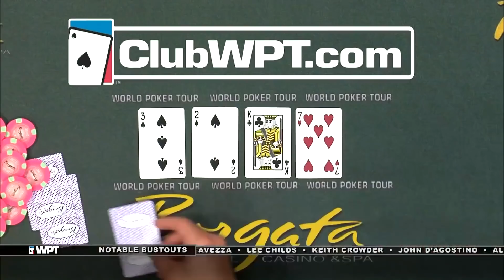Unbelievable Poker Calls For MILLIONS Of Dollars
Take a look at some of this sickest hero calls on televised poker, including a ridiculous Queen-high play by WSOP One Drop winner Dan Colman.